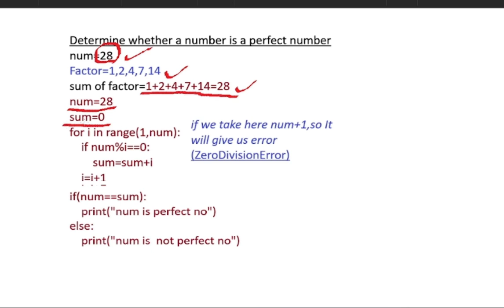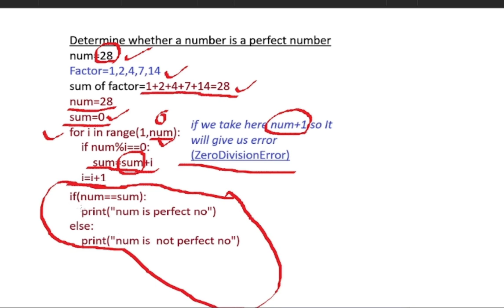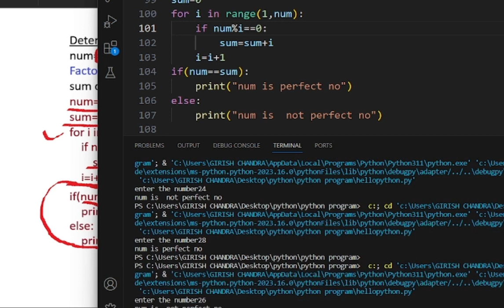how to find perfect number in python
This program is perfect number.
WHAT IS PERFECT NUMBER?
A NUMBER THATS SUM OF FACTOR IS EQUAL TO ITSELF IS CALLED PERFECT NO.
NUMBER=28
FACTOR=1,2,4,7,14
SUM oF FACTOR=1+2+4+7+14=28